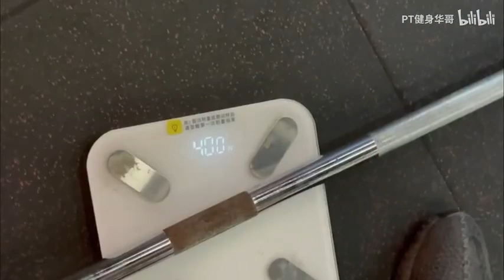说能推80个要吃哑铃片的抓紧了，排队一个个来不要抢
一键三连~